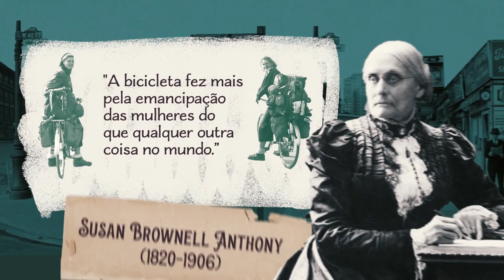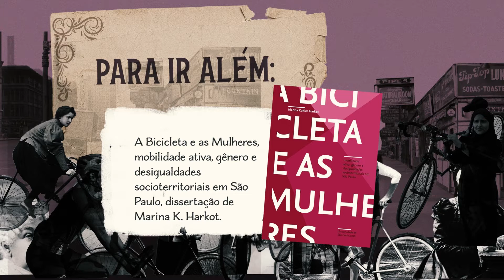Elas e as magrelas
Elas e as magrelas: uma homenagem a todas as mulheres que pedalam e mudam o mundo.

Nesta quarta (22) é diamundialsemcarro e vai ter bicicletada em Curitiba - nos vemos às 18h30 na Pça. Santos Andrade. Bora pedalar por um futuro mais igualitário e sustentável ✊🏽🚲